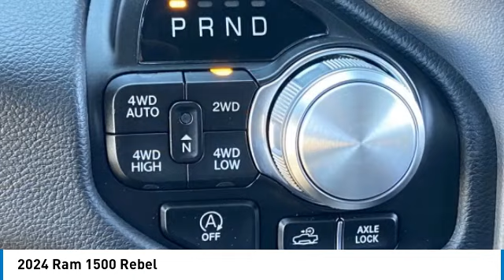2024 Ram 1500 RR12013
2024 Ram 1500 Rebel Crew Cab 4x4 ABS brakes, Alloy wheels, Compass, Electronic Stability Control, Front dual zone A/C, GPS Navigation, Heated door mirrors, Illuminated entry, Low tire pressure warning, ParkView Rear Back-Up Camera, Remote keyless entry, Traction control. Price includes: $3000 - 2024 RAM National Retail Consumer Cash (Type 1/B) 24CR1. Exp. 10/02/2023